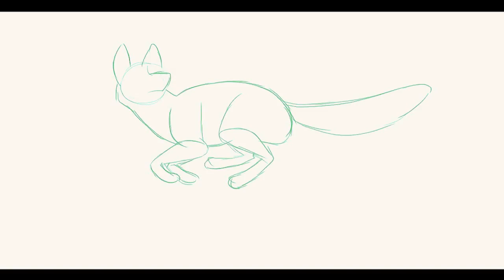My Little Best Friend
click meeeeeeeee

This was in loving memory of my best friend charlie 💕best doggo 🌻